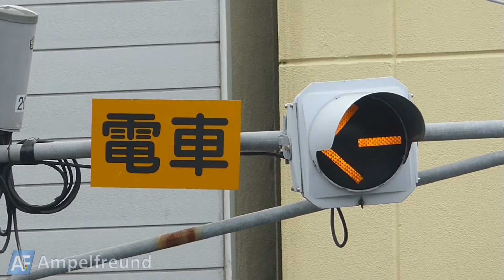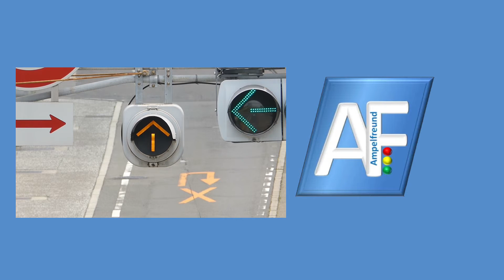Nippon Signal Tram Traffic Light (Heisei 10 (1998))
City: Okayama, Japan